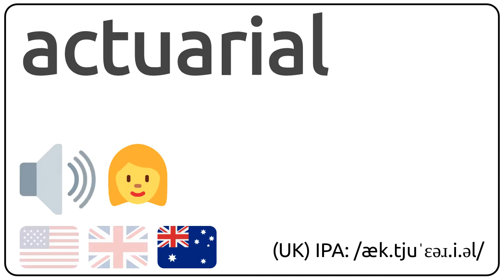How to pronounce actuarial in english?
How to pronunce actuarial in english
How to pronunce actuarial in american accent 🇺🇸?
How to pronunce actuarial in british accent 🇬🇧?
How to pronunce actuarial in australian accent 🇦🇺?

Como se dice actuarial en ingles?
Como se pronuncia actuarial en ingles?